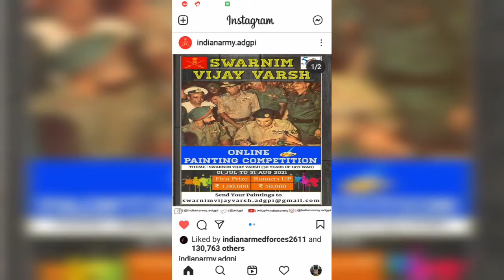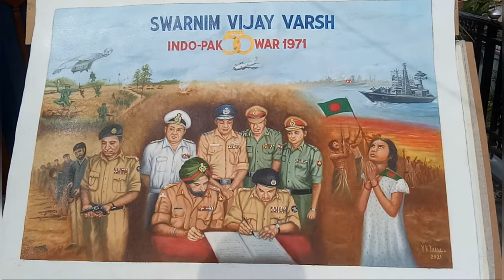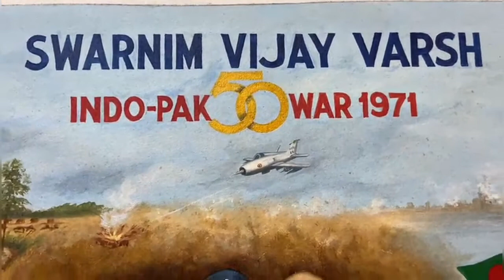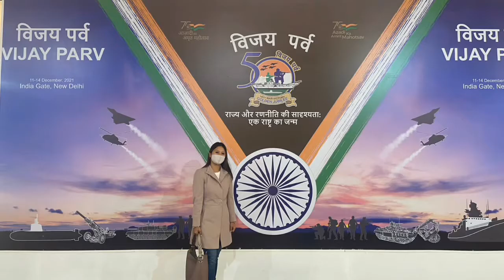swarnim vijay varsh painting competition 2021